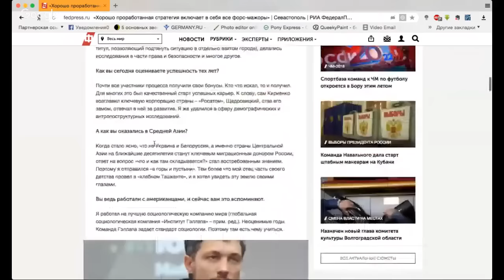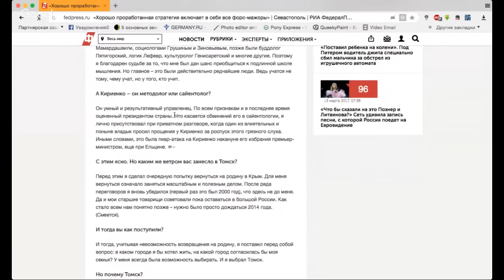Политвера. Интервью Дмитрия Тарана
VISA Сбербанк
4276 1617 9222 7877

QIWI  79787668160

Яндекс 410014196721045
карта Яндекс-деньги
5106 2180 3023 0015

веб-мани
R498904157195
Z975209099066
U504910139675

АБ Россия
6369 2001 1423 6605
карта про100

VISA Генбанк
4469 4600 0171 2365